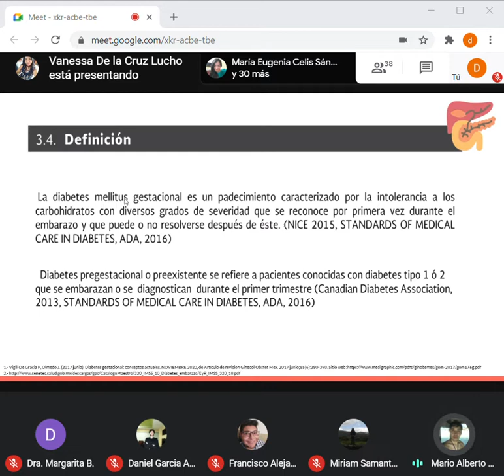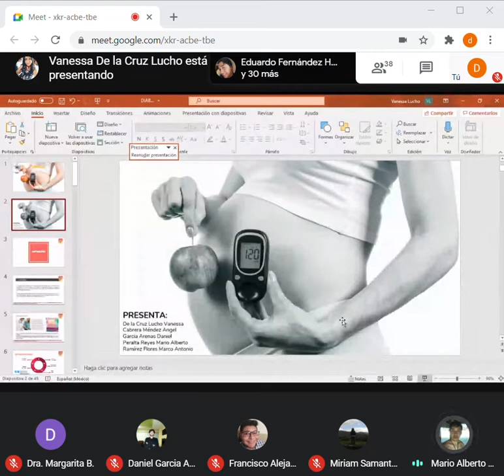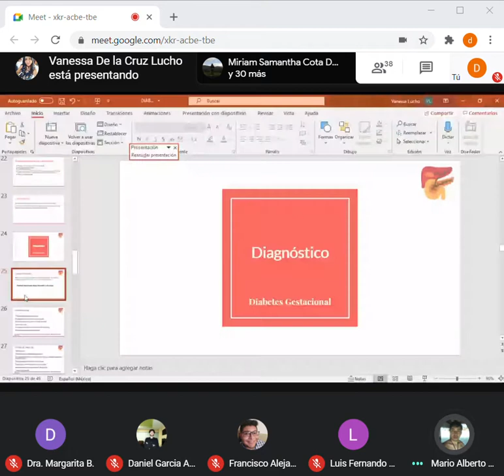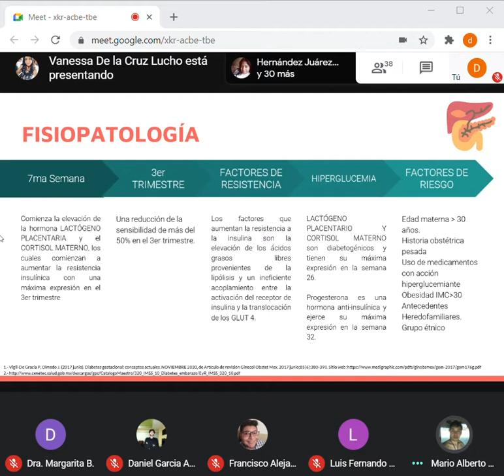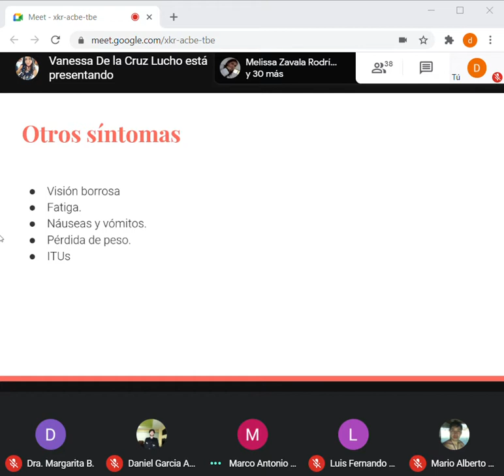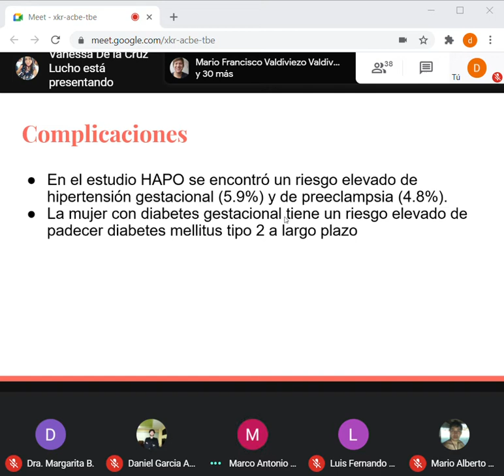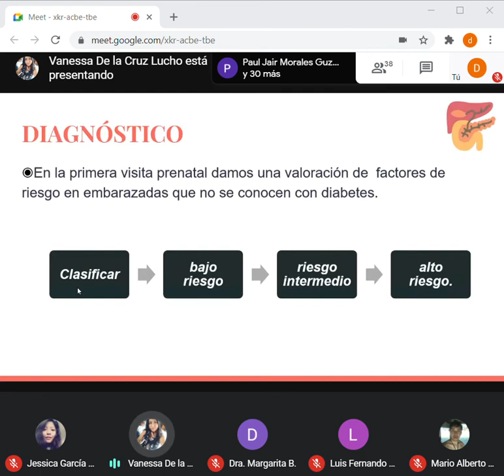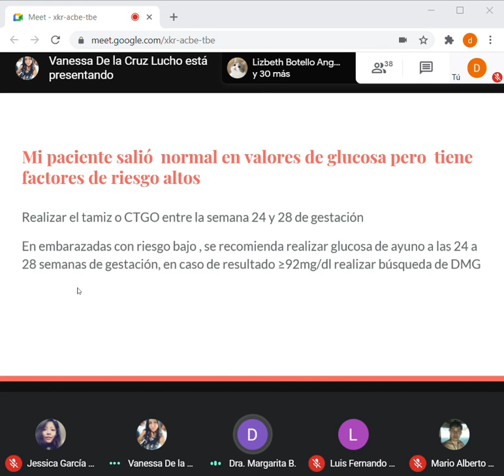57.1 obste diabetes gestacional